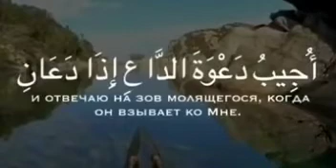يقول الله تعالى في كتابه العزيز (فإذا سألك عبادي عني فإني قريب أجيب دعوة الداعي إذا دعان